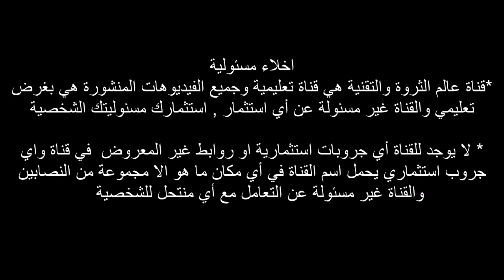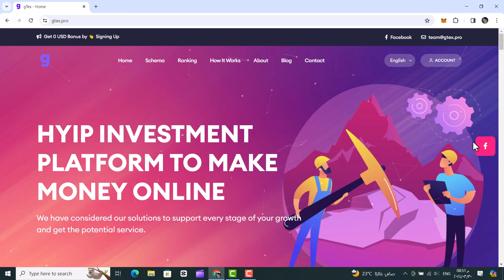مروج gtex طلع ضبش | حذفت الفيديوهات ليه وكيف يأمن المستثمرون علي اموالهم في منصتك الاخرى ?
يسمح باعادة استخدام هذا الفيديو ونشره
حفاظا علي اموالكم لا تثقوا في مروج قناة gtex او منصة team hyip شخص واحد يمتلك قناتين باسمين مختلفين وبيانات حتي صورة مزورة الامر الذى يؤكد بعد نصب gtex ان السيناريو سيتكرر مع المنصة التي يروج لها بكل قوته الان وهنا السؤال هل تعرف من هو فعلا من اي دولة هل هو عربي ام ليفى الامر ليس به التباس في الحق قبل ان تدفع جنيه للمنصة برجاء اطلبوا منه ان يكشف عن صورته واسمه الحقيقى لانه ليست اول منصة له تقوم بالنصب وخير دليل انه متخفي وراء اسماء وهمية وصورة وهمية كما اثبت بنفسه 😂